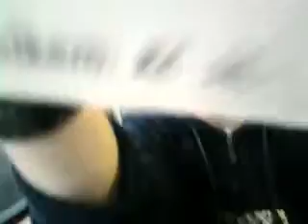cesta z kouta